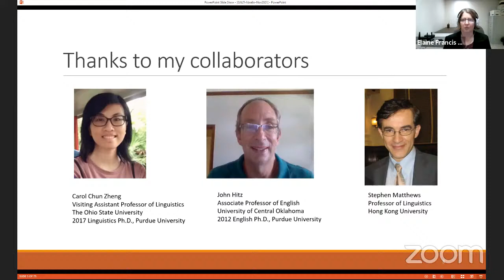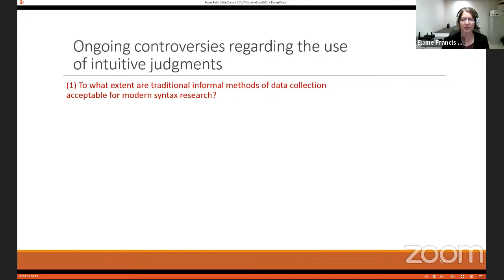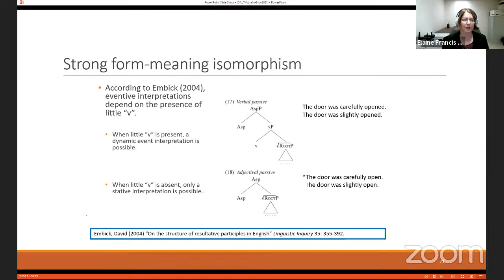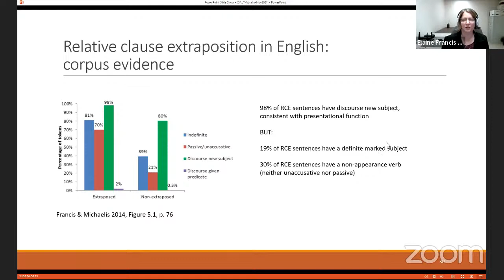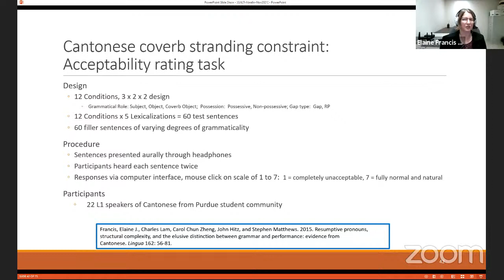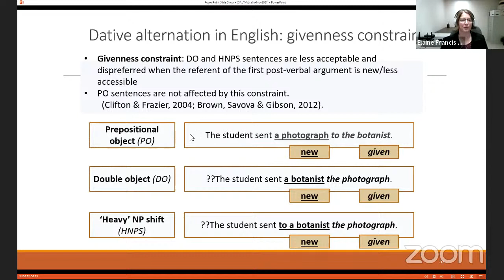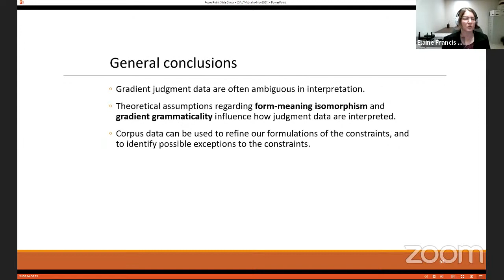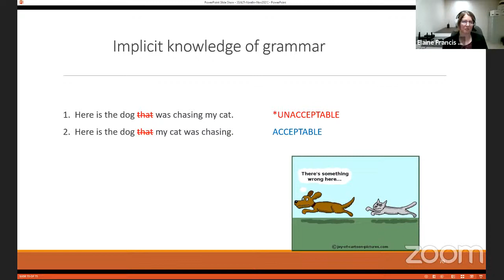Elaine J. Francis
Interpreting Gradient Acceptability Judgments in Syntax

What conclusions can we draw from gradient patterns of acceptability judgments about language users’ implicit grammatical knowledge? In this overview talk, I highlight some of the main arguments from my forthcoming book, Gradient Acceptability and Linguistic Theory (Oxford University Press 2022), in the context of previous and ongoing studies from our lab at Purdue and published studies by other authors.
Among linguists working within various syntactic frameworks, there is a consensus that many factors in addition to syntactic constraints can affect the responses obtained in an acceptability judgment task (Schütze 1996, 2011). These include semantic, pragmatic, and prosodic constraints as well as general cognitive factors. However, each syntactic framework comes with certain assumptions that influence how linguists tend to interpret judgments in relation to speakers’ knowledge of grammar. In this presentation, I identify two such assumptions: (1) strict form-meaning isomorphism vs. flexible mappings and (2) probabilistic vs. categorical constraint application. I then present sample data sets showing how different theoretical assumptions lead to different interpretations of the same judgment data. I argue that while the patterns of judgments shown in these data sets are compatible with various theoretical interpretations, they can plausibly be interpreted as involving soft constraints within the grammar. Finally, I show how data from additional methods (corpus studies, production tasks, and comprehension tasks) can shed further light on competing theoretical accounts.